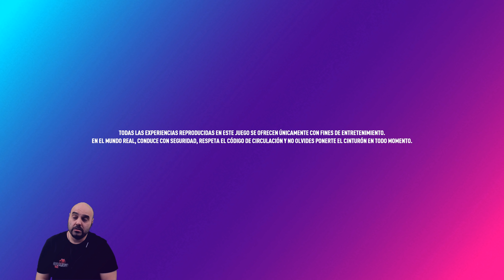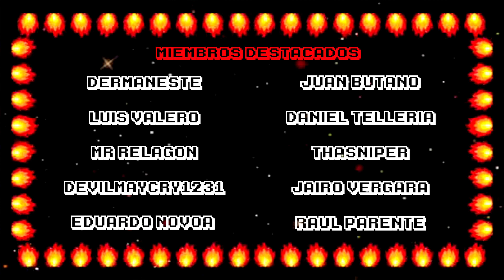[4K] Need For Speed Heat sus primeros minutos a 2160P en Xbox One X |MondoXbox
Asi son los primeros momentos de Need For Speed Heat en Xbox One X: